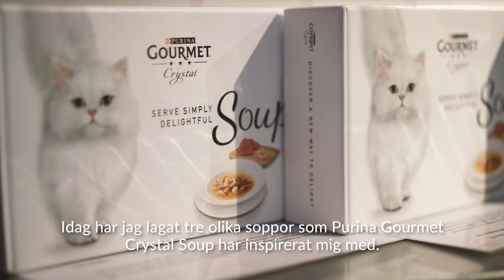Jessica Lagergren - Purina soup tasting event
I annonssamarbete med Purina Gourmet

Jessica Lagergren är på kattevent och får smaka soppor inspirerade av kattmat med ögonen förbundna!